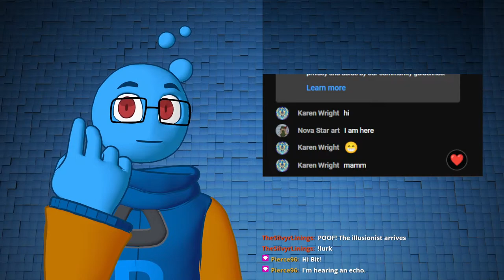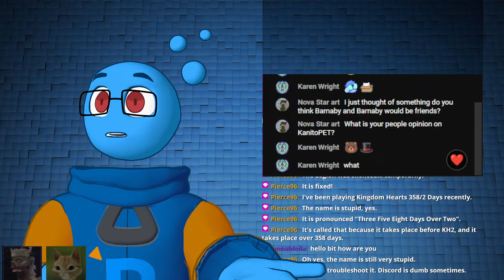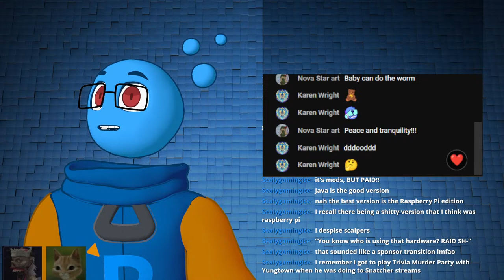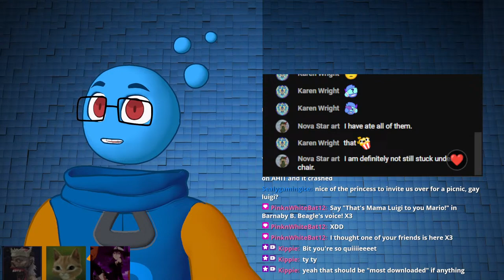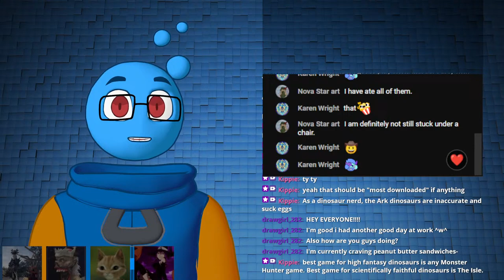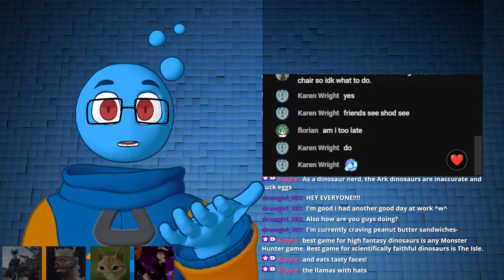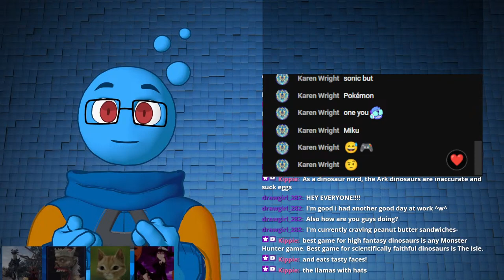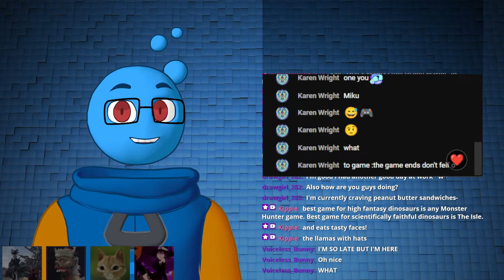Casual Stream (4/07/24) - RIP: 3DS Online Services